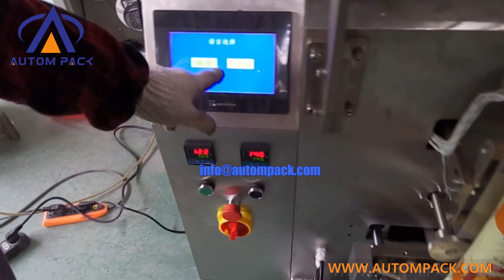ATM-320L Automatic Honey Oil Jam Ketchup Water Liquid Filling Packaging Machine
ATM-320L is popular for packing Suitable for packing all kinds of liquid material which such as liquid milk, water, honey, juice, tomato paste, ketchup, sauce, oil and so on.
Film width:120-320mm
Bag length:50-200mm
Bag width:50-150mm
Film of Diameter:Max.300m
Packaging rate:40-70 bag/min
Range of measurement:50-500ml
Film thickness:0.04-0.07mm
Power:220V 50/60Hz 2.2KW
Machine size:970*680*1950mm
Machine weight:300kg

Bag types: back-sealing bag, 3 sides seal bag, 4 sides seal bag, stick bag, linking bags,etc.

Features:
1.Products dosing, Filling, Laminate heat sealable pouch making and sealing.
2.Stainless steel 304 structure and surface.
3.Weighing and Packaging PLC & HMI Control Integrated, More stable operation, 4.Easy for parameter setting.
5.Simple changing of pouch former, to adapt different pouch size requirement.
6.Intelligent temperature controlling configuration, ensure the artistic and neat sealing
7.Configure with packaging film pre-pulling device, to enable stable pouch making.
8.No film no filling, and easy to change the packaging film.

Foshan Autom Packaging Machinery Co., Ltd. has been engaging in design, R&D, production, and sale business on exporting Vertical Packing Machine, Doypack Machine, Flow Wrapping Machine, Rotary Packing Machine, Premade Pouch Filling, And Sealing Machine. With continuously technical innovations in packaging automation, Autompack offers ideal packaging solutions for Candy, Nut, Extruded Food, Ready To Eat Food, Meat, Fresh Vegetable Fruits, Pickled Vegetable, Pet Food, Liquid, Health & Medical, Tea, and Powder, with fully Automatic Packing Solution.